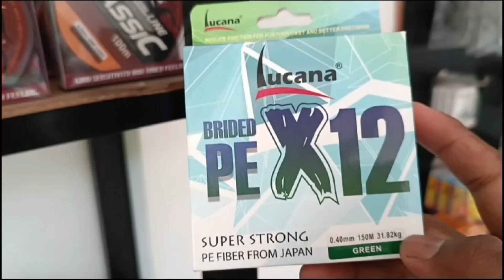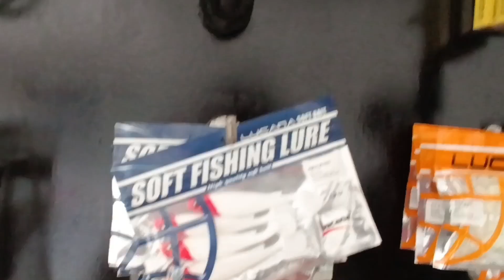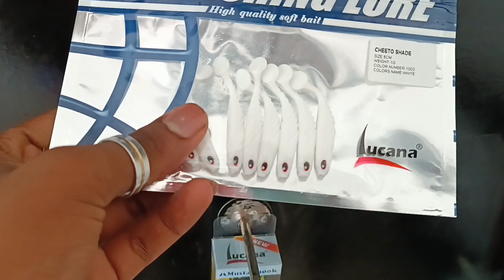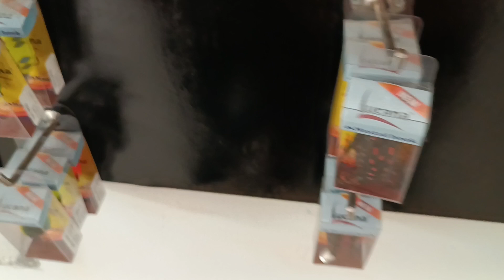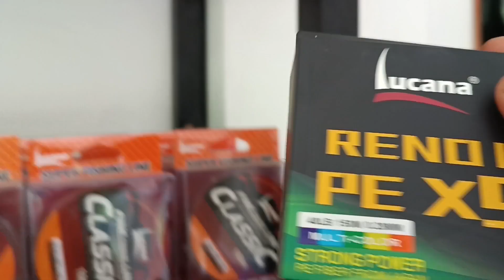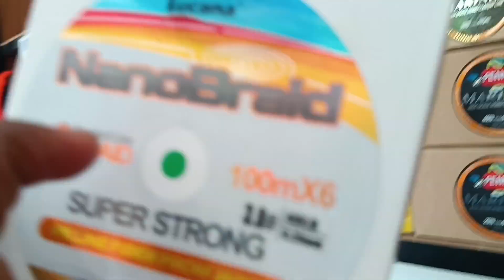Best tackle shop in kanyakumari/jrsa fishing tackles/fishing reels at low price/lucana brand/viral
catalogue details link

best shop

shop location